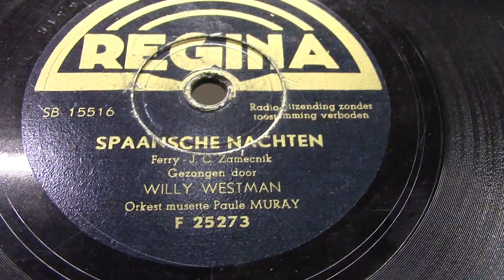Willy Westman : Spaansche nachten. (1938).